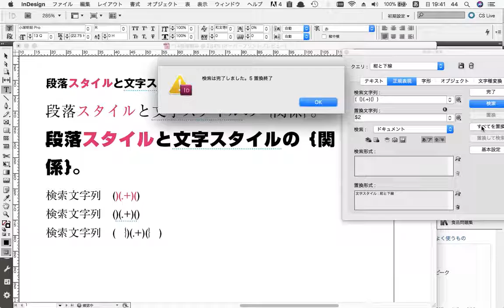複数の段落スタイルに、共通の色と下線の文字スタイルをあてる